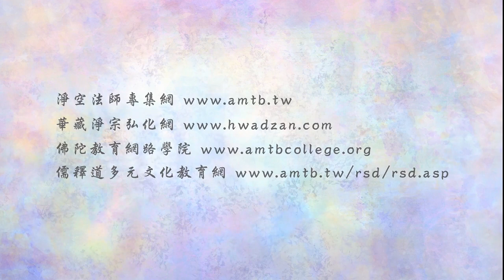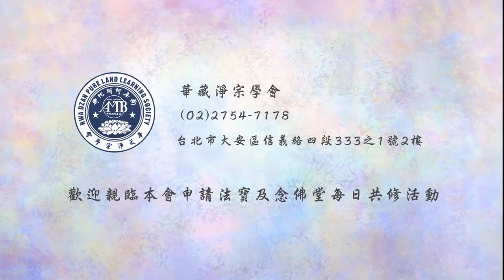法音普薰集 317 如何消除學佛矛盾的現象？